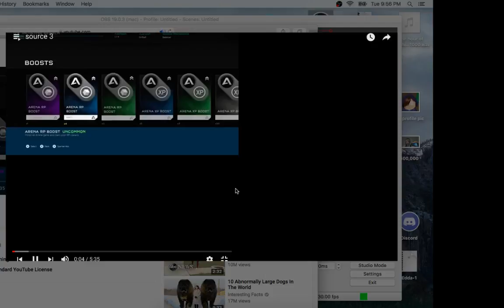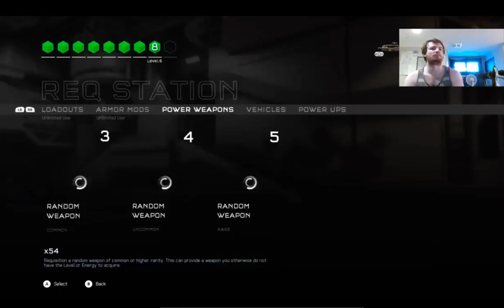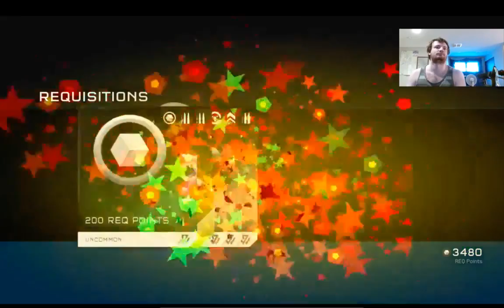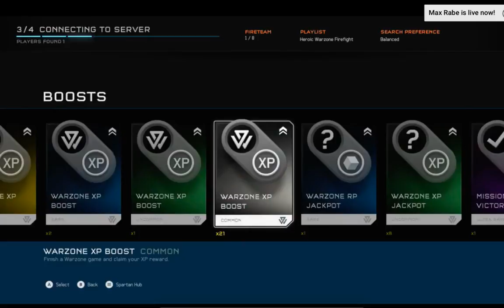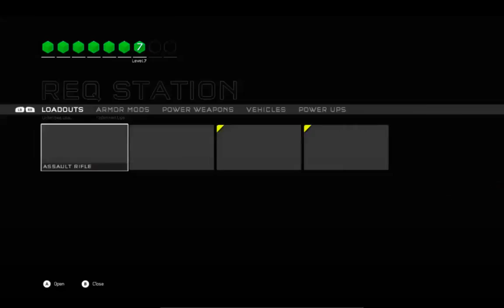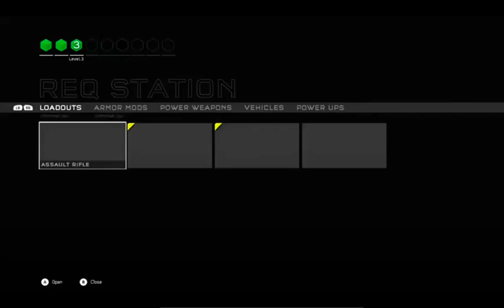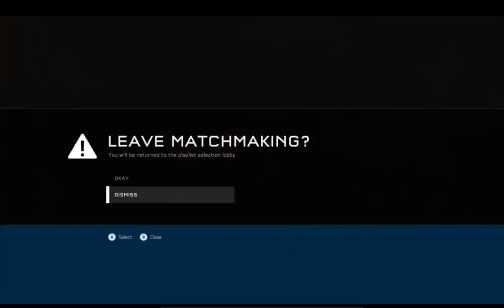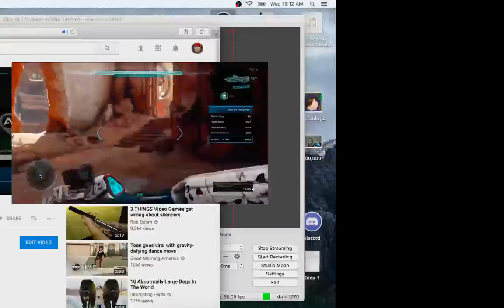Halo 5 by Max Rabe